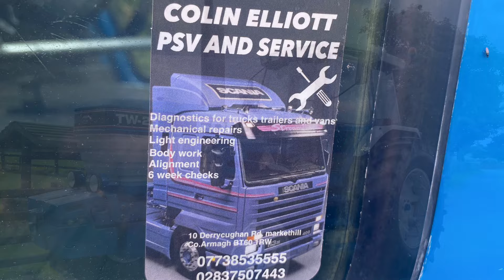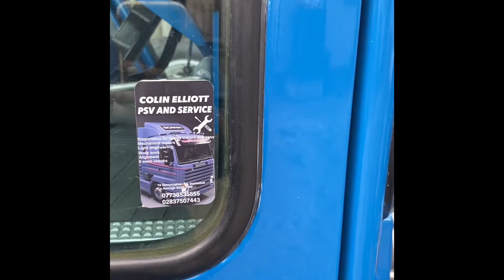Ford tw25 restoration by Colin Elliott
Ford tw25 nut and bolt restoration in Northern Ireland